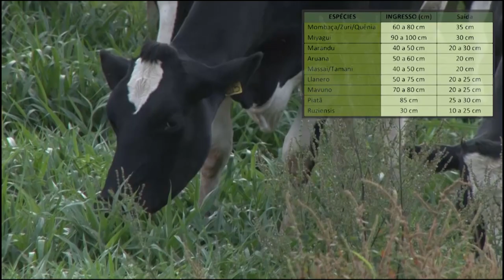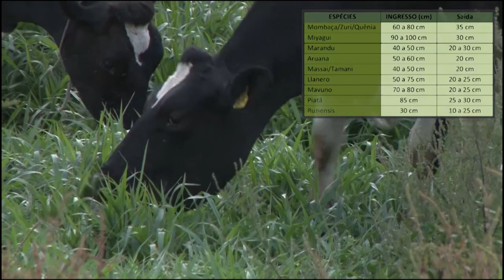Dia de campo on line apresenta resultados de experimento com forrageiras perenes - Rio Grande Rural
Ganhe dinheiro alimentando bem as vacas leiteiras. Com esse tema foi realizado dia de campo on line, promovido pela Emater/RS. O experimento com forrageiras perenes de verão iniciou em janeiro de 2021, na localidade de Picada Feliz, município de São Lourenço do Sul, na propriedade do produtor de leite Guilherme Knopp. Com o objetivo de observar, manejar e conduzir as forrageiras na região sul do Estado.